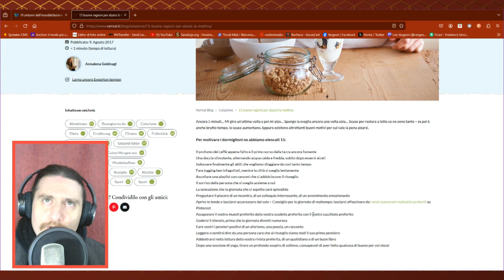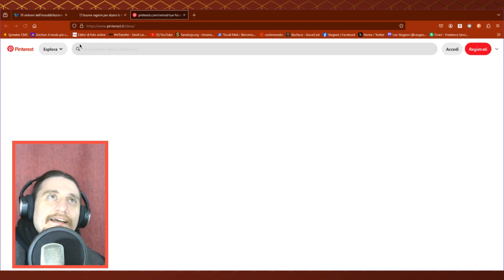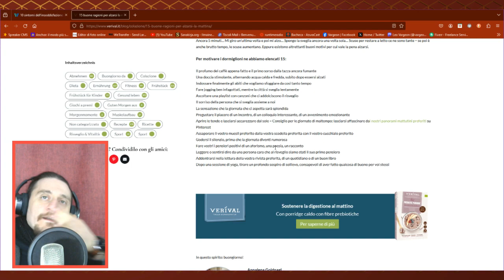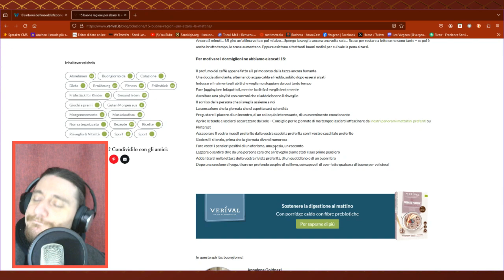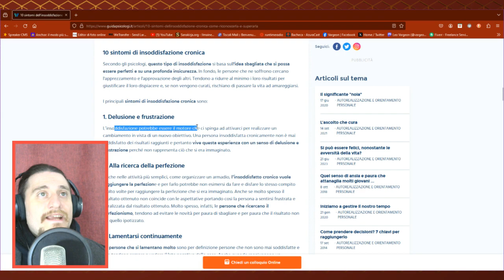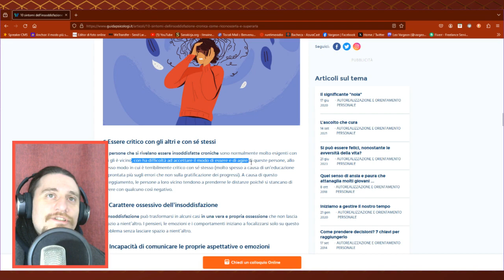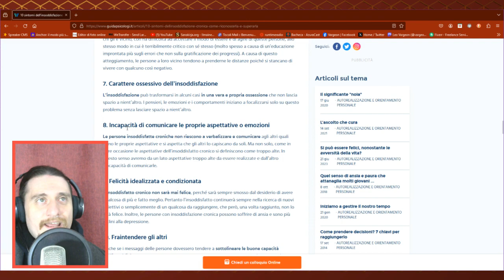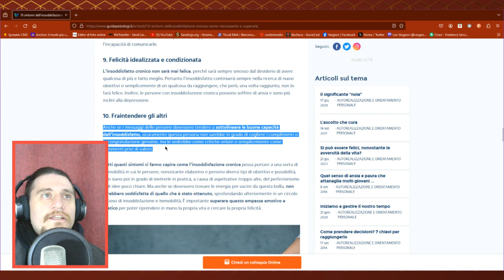Il motore del mondo (26/02/2024)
Hai bisogno della mia voce? Contattami anche su Fiverr!